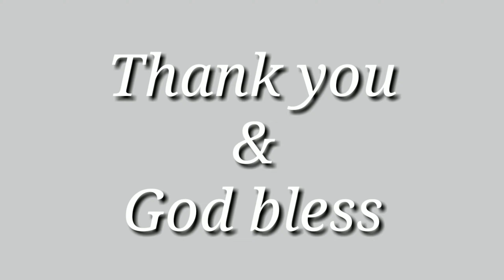Adobong Pusit with oyster sauce and soda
Ingredients

500g squid
5 cloves garlic chopped
1 onion sliced
2 tomato sliced
2 thumbs ginger sliced
2 bay leaves
1 tsp ground pepper
2 Tbsp oyster sauce
3 Tbsp vinegar
1 Tbsp soy sauce
3 Tbsp Sprite or soda
1 tsp sugar
2 green chili

Procedure

1. Saute garlic, onion, ginger and tomatoes.
2. Add squid.
3. Season with pepper.
4. Add bay leaves.
5. Add vinegar, oyster sauce, soy sauce, Sprite or soda, and sugar. Simmer.
6. Add green chili.
7. Transfer to serving plate anf serve.